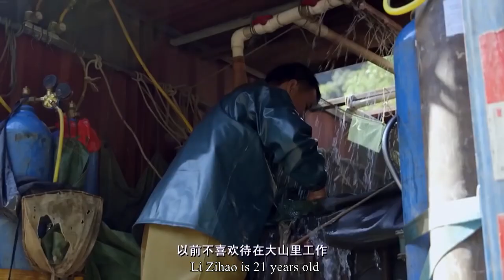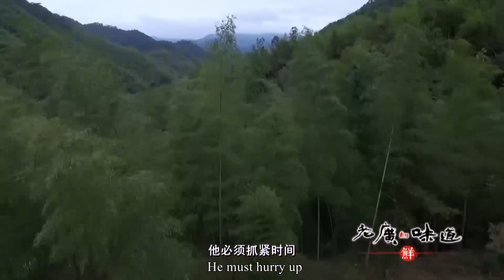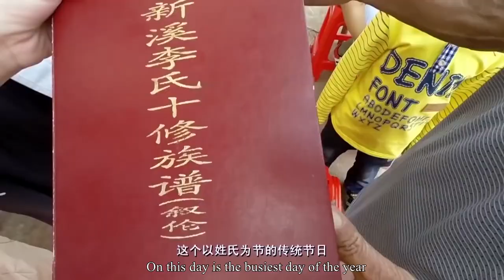遛够180天的鸡才配上老广餐桌！做成葱油鸡，贼靓！